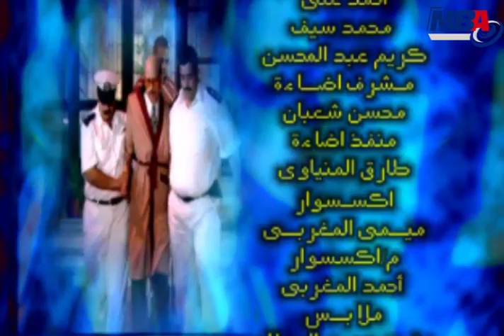Bahlol Wa Lasan Al 3asfor - 11 / بهلول و لسان العصفور - حلقة السائق و الاعلان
الكاميرا الخفيه
بهلول ولسان العصفور
بطولة / حجاج عبدالعظيم - عزب شو
انتاج شركة / ام بي ايه
تأليف / شامخ الشندويللي
اخراج / رائد لبيب